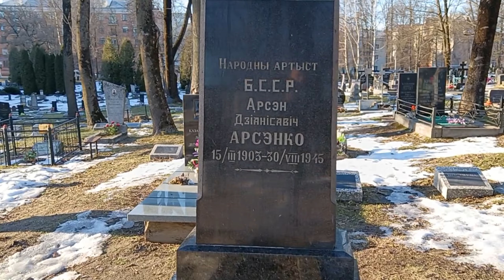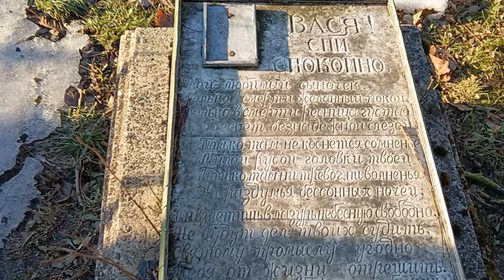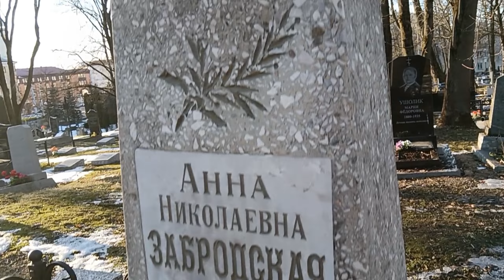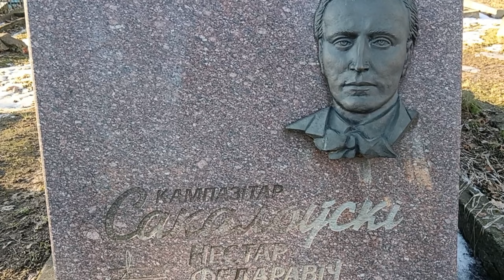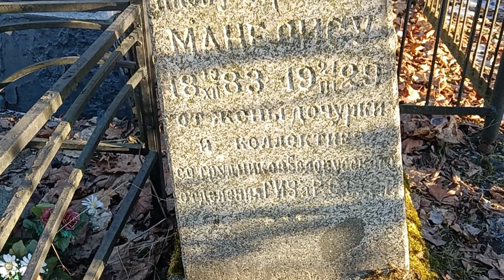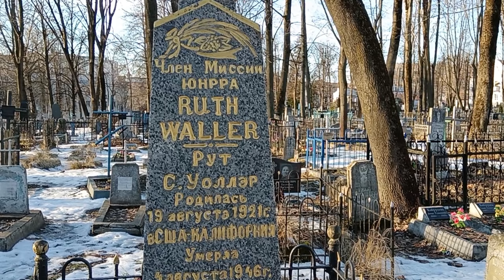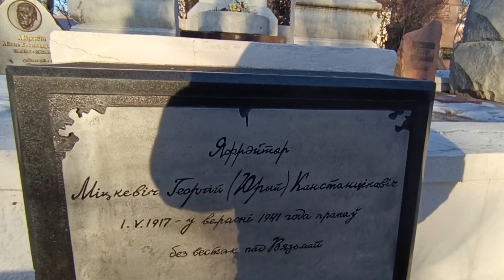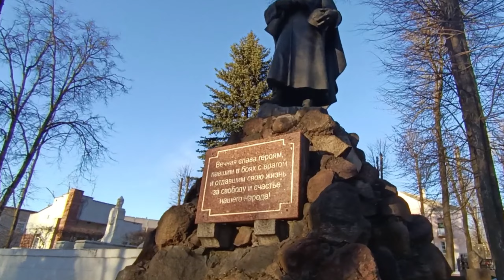ВОЕННОЕ КЛАДБИЩЕ И БАТЮШКА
Военное кладбище в Минске